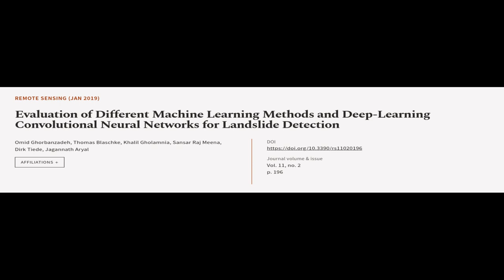Evaluation of Different Machine Learning Methods and Deep-Learning Convolutional Neur... | RTCL.TV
### Keywords ###

### Article Attribution ###
Title: Evaluation of Different Machine Learning Methods and Deep-Learning Convolutional Neural Networks for Landslide Detection
Authors: Omid Ghorbanzadeh, Thomas Blaschke, Khalil Gholamnia, Sansar  Raj Meena, Dirk Tiede ,and Jagannath Aryal

### Video Timestamps ###
0:00:00 - Summary
0:00:56 - Title
0:01:03 - Tail
0:01:07 - End